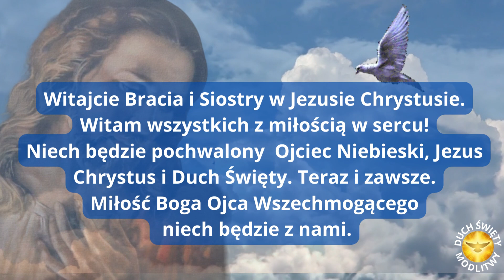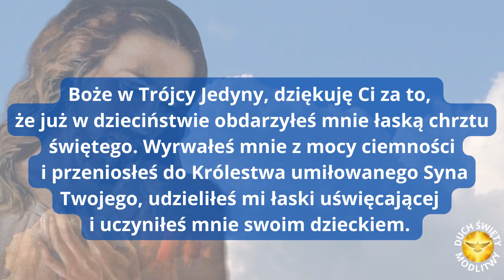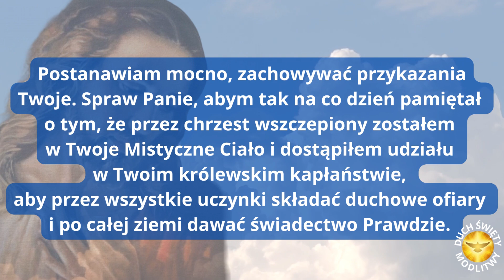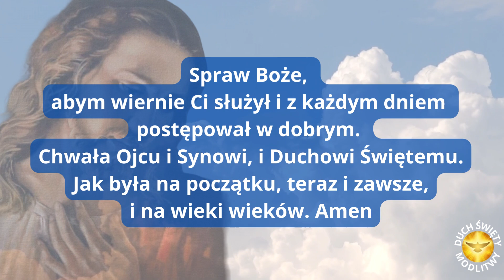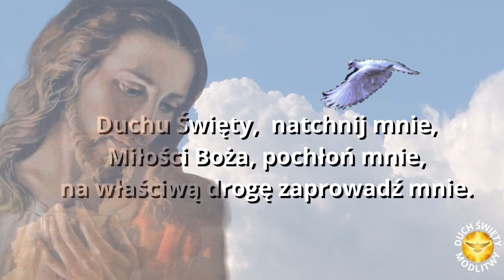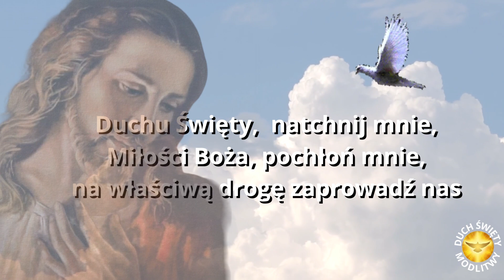MODLITWA DO BOGA ❤️ BÓG W TRÓJCY JEDYNY ❤️ BŁOGOSŁAWIEŃSTWO